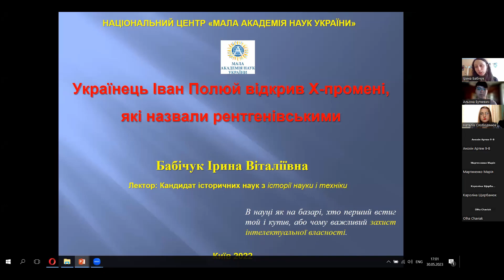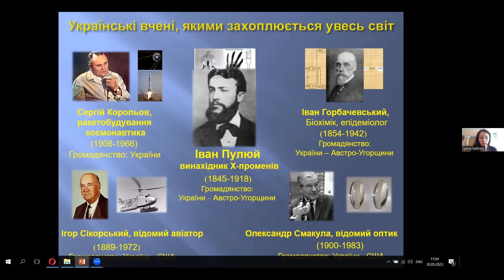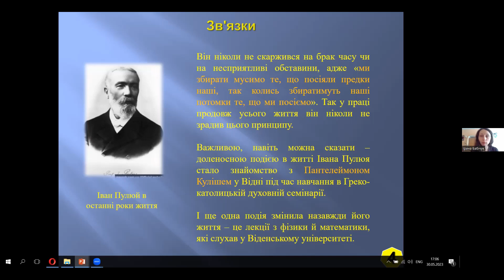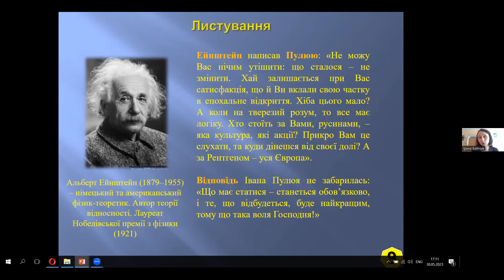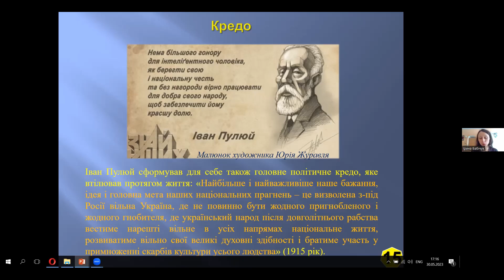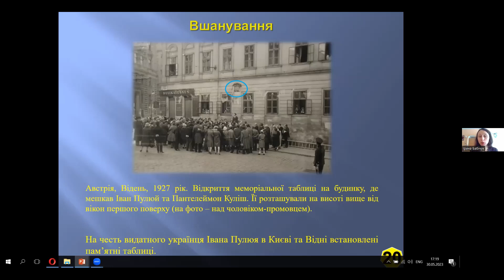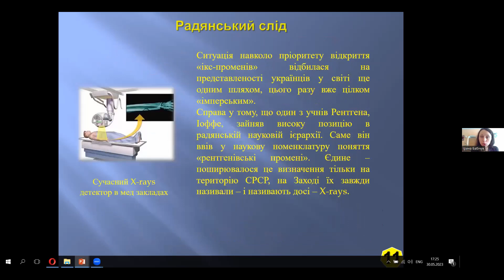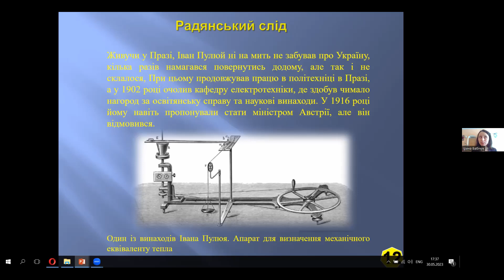Лекція «Українець Іван Пулюй відкрив Х промені, які назвали рентгенівськими»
У сучасному світі захист Інтелектуальної власності можна зустріти повсюди і це вже не викликає жодних питань. Кожен бренд, навколо нас розроблений і запатентований, й охочі можуть використовувати подібні деталі дизайну чи процесу лише з дозволу автора чи колективу авторів. Нобелівські лауреати зараз отримують визнання у групах, що підвищує ефективність їхньої роботи, але з відсотковим вкладом кожного.

Так, в сучасних реаліях навчилися це робити, але скоріше цьому передували окремі випадки, які і змусили переглянути процес вшанування вчених за їхній вклад у розвиток людства.
Сьогодні вашій увазі, пропонується історія Івана Пулюя, одного із фундаторів відкриття Х-променів, за що німецький фізик отримав Нобелівську премію.

Лекцію веде Ірина Віталіївна  Бабічук , головний технолог ТОВ «Українські Хімічні Технології ЛТД», методист лабораторії хіміко-біологічних наук НЦ «МАНУ», кандидат історичних наук